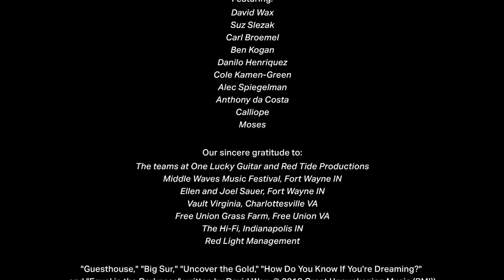David Wax Museum - Uncover the Gold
Uncover the Gold, a behind-the-scenes documentary about indie-folk band David Wax Museum, follows co-founders David Wax and Suz Slezak as they navigate touring with two small children while recording their album Line of Light.  Against a backdrop of political and personal challenges (including the violent rallies of 2017 in the band's hometown of Charlottesville, Virginia, as well as Slezak's ongoing battle with bipolar disorder), the documentary weaves together live concert footage of the seven-piece band from Middle Waves Festival in Fort Wayne, Indiana, alongside exclusive acoustic duo performances and intimate interviews with Wax, Slezak, and producer Carl Broemel (My Morning Jacket).